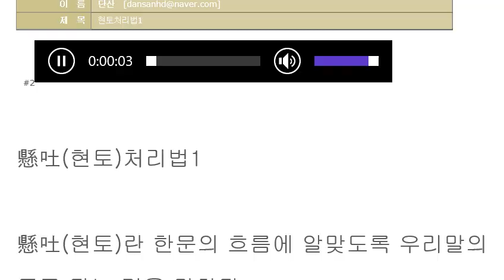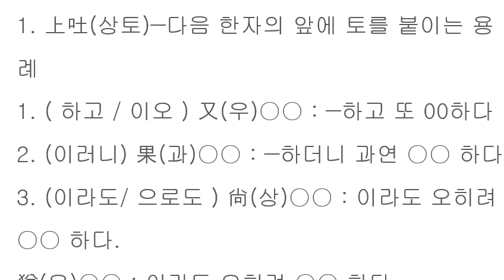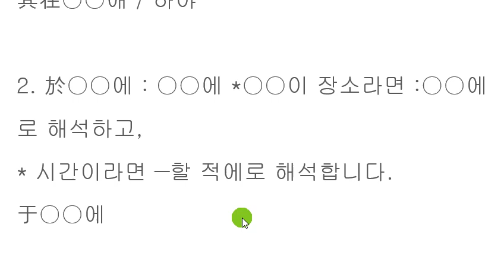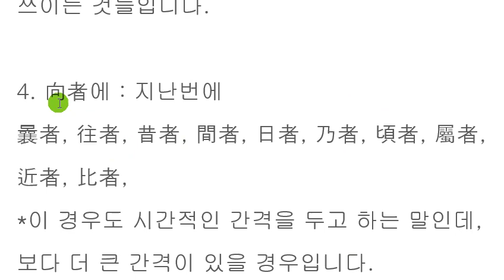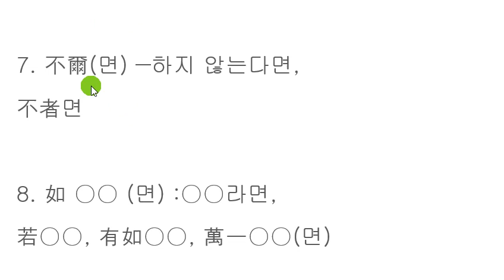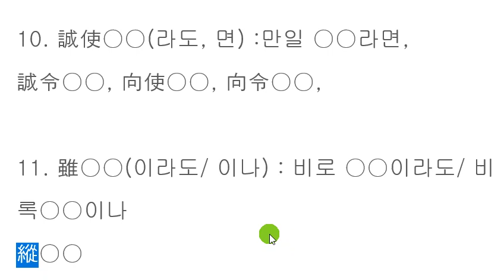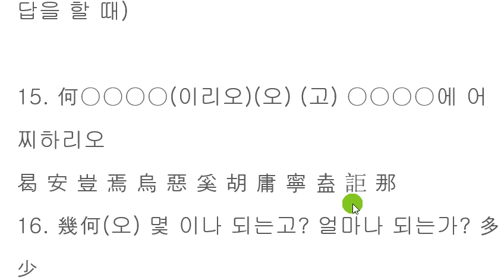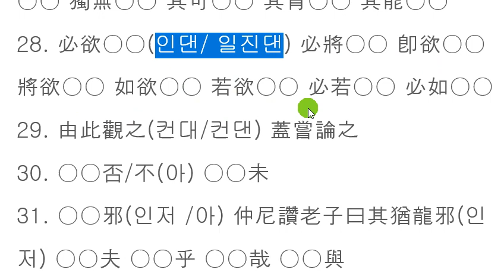한문문법: 현토 처리법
한문, 문법, 한문 문법 강의, 한문 문법 설명 한문을 정확히 읽어내려면,
토를 잘 달아야 됩니다.

채널에 가입하여 학문적 유대 관계를 맺어보세요.